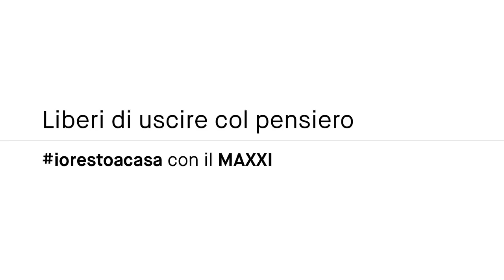PERFORMANCE/02: Teresa Macrì - Il corpo sconfinato. Da Marina Abramovic a Tino Sehgal